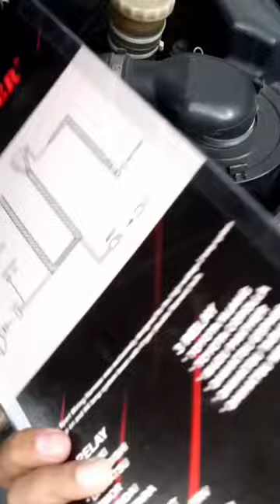pasang relay biar nyala tambah terang